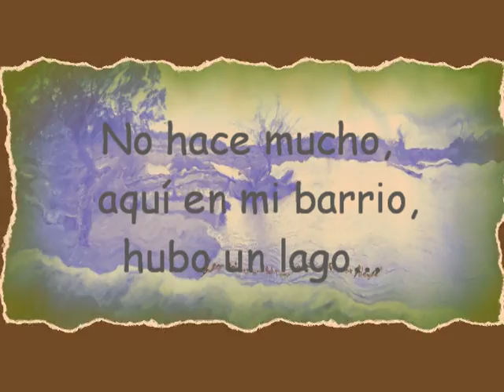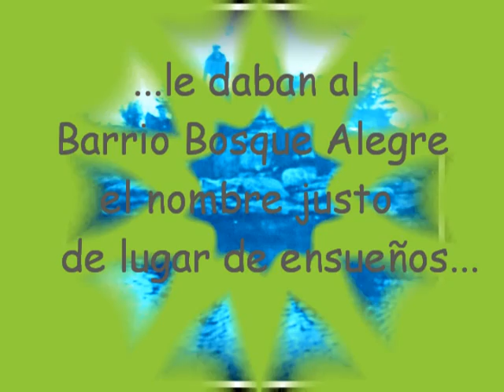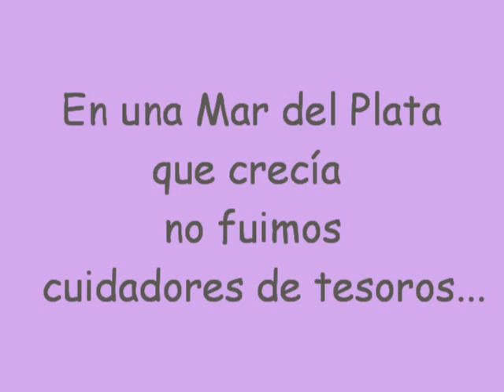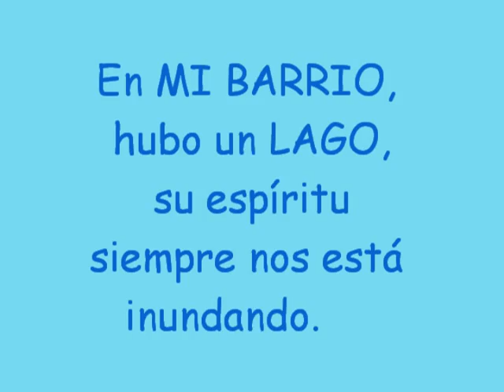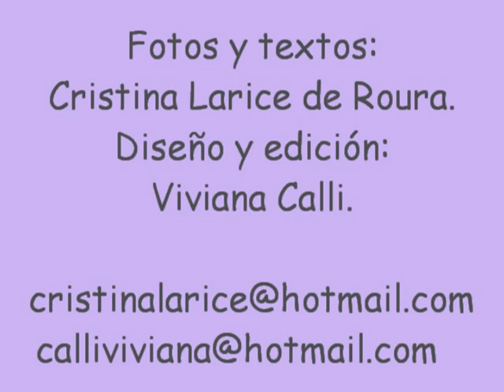POEMA EN MOVIMIENTO "Plaza del Lago" DE CRISTINA LARICE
ESTE POEMA EN MOVIMIENTO CON LA HISTORIA DEL BARRIO BOSQUE ALEGRE DE MAR DEL PLATA FUEPRESENTADO EN EL PRIMER ENCUENTRO INTERNACIONAL DE LITERATURA Y ECOLOGÍA "Y VOLVERÁN A SER ÁRBOLES" QUE SE REALIZÓ EN LA CIUDAD DE PEHUAJO, PROVINCIA DE BS AS EN EL AÑO 2013.